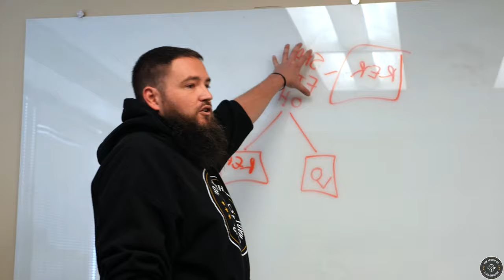Live Do It Days with Nick Carpenter (Join The Next One)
Nick Carpenter hosts live do it days once a month where we break out the laptops and do mortgage marketing together.